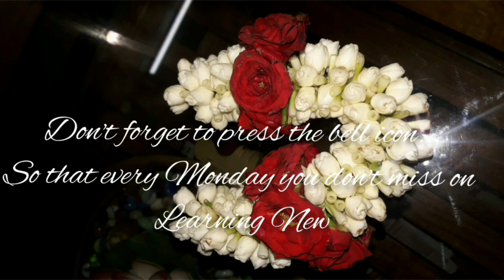Easy Bud Garland | Jasmine garland | Pinwheel & Rose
This is a very easy an fast making beautiful garland. I've used hybrid pinwheel and roses.